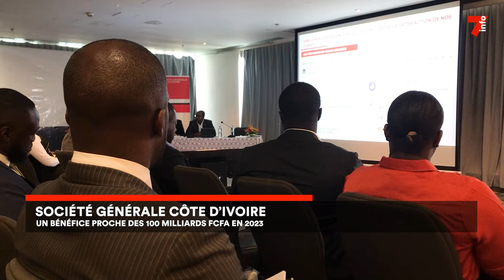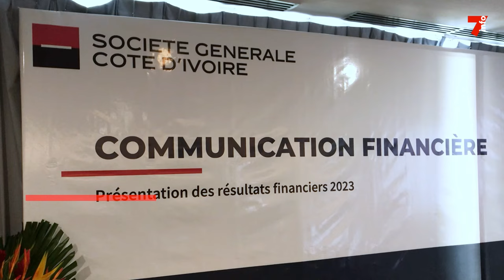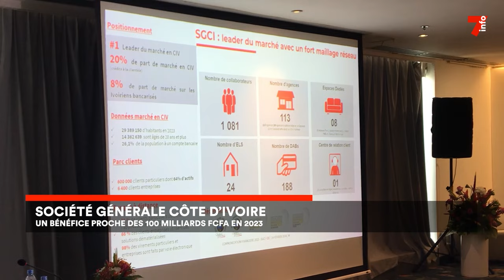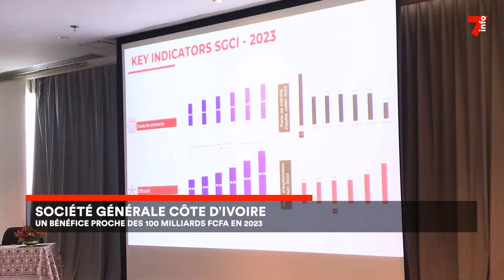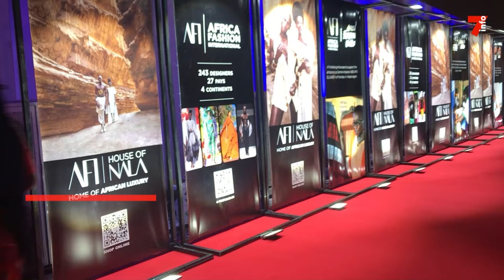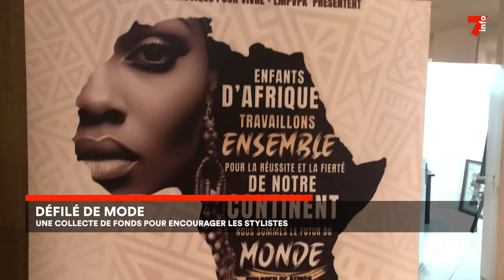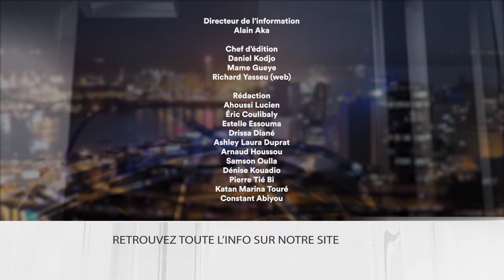Le 7 minutes du 15 février 2024 (édition du 19H)